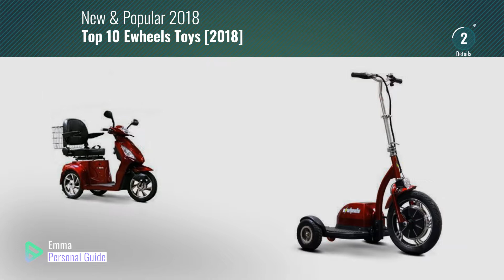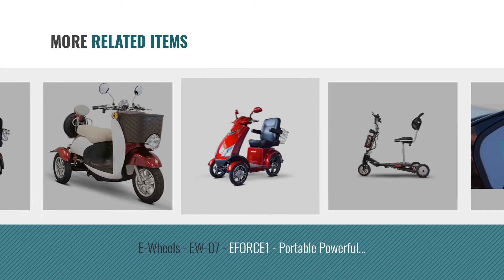Top 10 Ewheels Toys [2018]: eWheels EW-18 Stand-N-Ride Scooter - Red - EW-18-R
- New! 2019 Black Friday / Cyber Monday Scooters Deals and Updates.

Black Friday / Cyber Monday eWheels EW-18 Stand-N-Ride Scooter - Red - EW-18-R by eWheels

Black Friday / Cyber Monday E-Wheels EW36 (Yellow) by eWheels

Black Friday / Cyber Monday E-Wheels EW-18 400W Adult Sit/Stand Electric Mobility Scooter, Blue by eWheels

Black Friday / Cyber Monday Short Statured Adult Scooter in Red by eWheels

Black Friday / Cyber Monday EWheels EW-36 Mobility Scooter - Red - EW-36EW-36 RED by eWheels

Black Friday / Cyber Monday E-Wheels - EW-07 - EFORCE1 - Portable Powerful Electric Scooter by eWheels